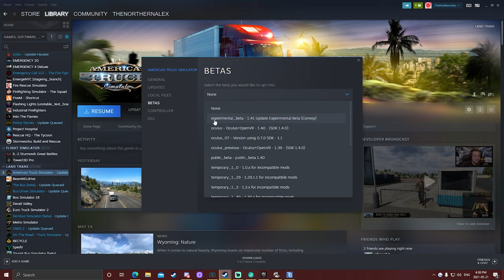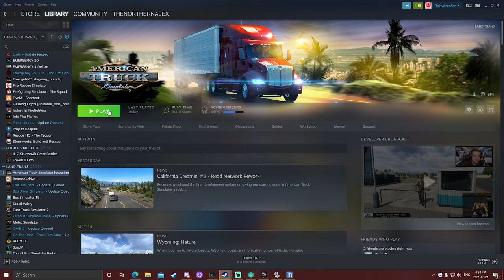Deprecated: OUTDATED How to install the Experimental Beta 1.41 American Truck Simulator (Convoy)